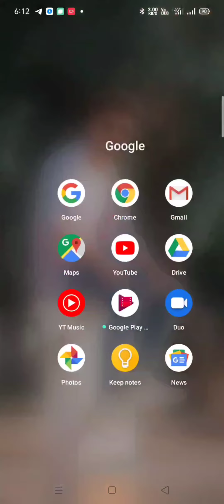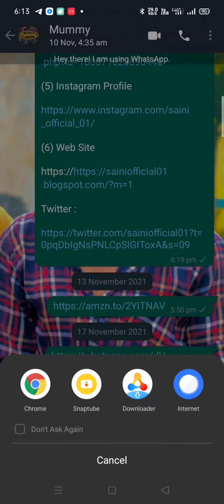How To Copy What's App Number Link व्हाट्स एप नंबर का लिंक कॉपी करें Royal Saini